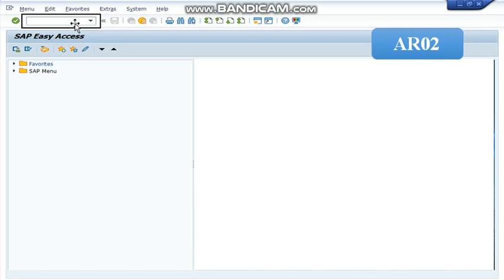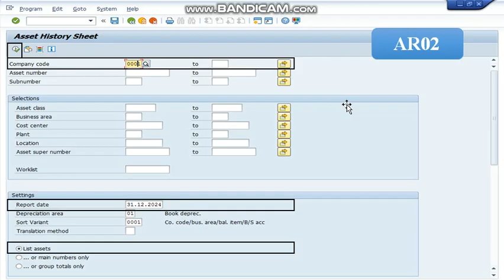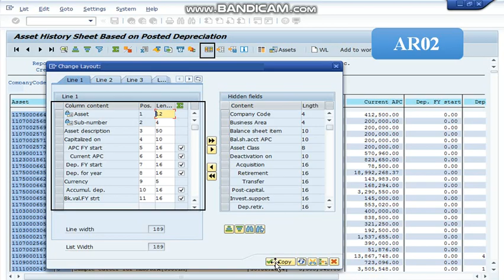How to find Fixed Asset Register in SAP?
In this video you will learn how to find Fixed Asset Register using SAP transaction code AR02.

My goal is to share SAP related content and conceptual solutions which are easy to learn, understand and apply at your workplace.